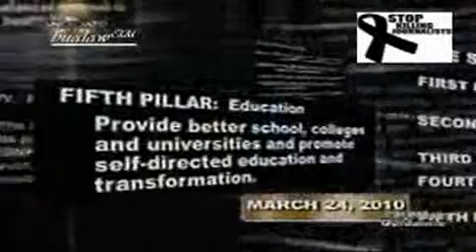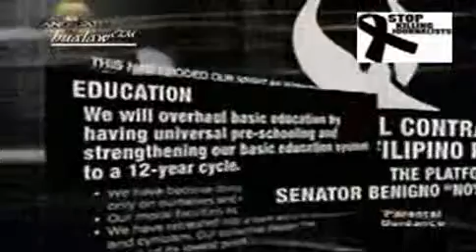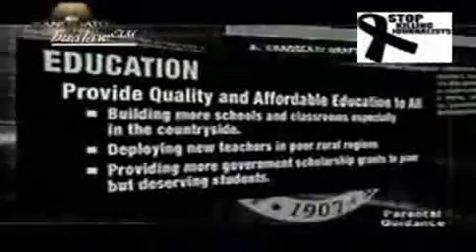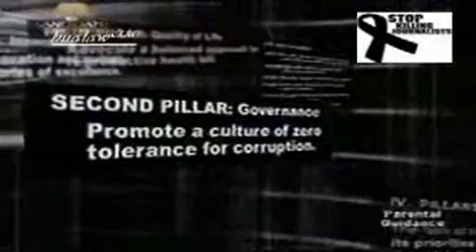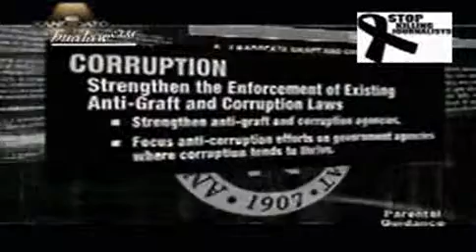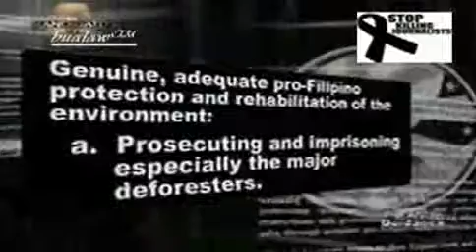kandidato EPISODE FINALE 2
Kandidato

Sa huling pagtatanghal ng Kandidatobabalikan ang mga pinakamaiinit na tanong sa siyam na Kandidato. Sa kanilang pagsasailalim sa pinakamatinding job interview, sino nga ba sa kanila ang karapat-dapat na piliin ng mga botante? Kung sa plataporma, tila hindi naman nagkakaiba ang kanilang mga pananaw at programa. Pero bawat isa sa kanila, binato ng samut saring kontrobersiya. Sino nga ba ang pinaka-totoo at dapat pagkatiwalaan ng kinabukasan ng bayan?

Kasama rin dito ang isang maisking excerpt sa mga itinanong at isinagot ni Acosta---ang kandidatong na-disqualify at idineklara ng COMELEC bilang nuisance candidate. Nangyari kasi ang interview bago pa man nakapagdesisyon ang COMELEC tungkol sa kanyang kandidatura.

Mula kay Aquino hanggang kay Villar, inisa-isa ang mga kontrobersyang kanilang kinasasangkutan. Ngayong Miyerkules, balikan muli ang kanilang mga sagot sa mga matitinding tanong nina Arnold Clavio, Howie Severino at Malou Mangahas. Tandaan mahalaga ang iisa niyong boto, kayat pag-aralan kung sino dapat ang ihalal na bagong lider ng mga Pilipino.